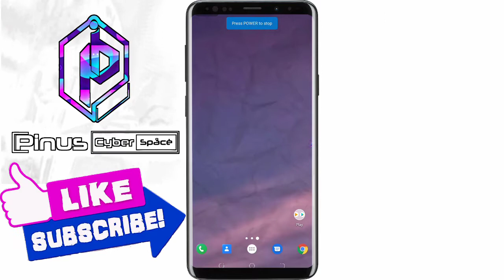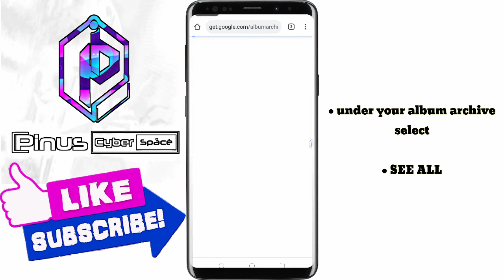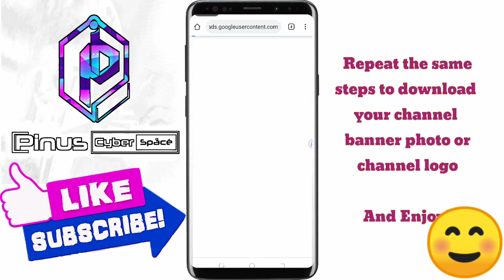How to download your YouTube channel logo and banner in HD and in 1 minute easiest [ method 1 ]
Misplaced, lost, mistakenly deleted, can't recall where you saved your copies of?

Search no more cos :
Hi guy's in todays video i bring to your screens how to recover back or download your YouTube channel logo and banner in HD format..

Credits :
Free trap beats by shoe_tee 9jaflaver.com